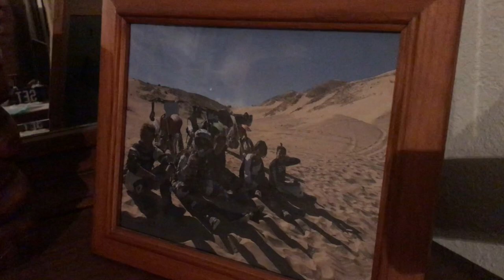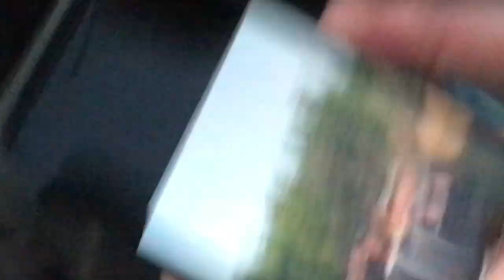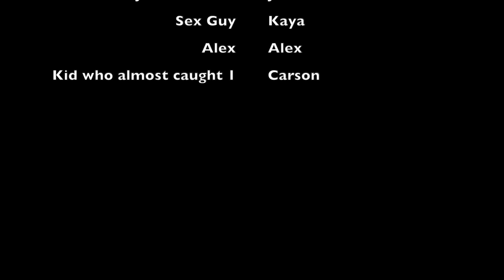Doane Pond | Palomar Mountain Trout Fishing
This video is about my friends and I trout fishing. I wake up at 5 to meet my friends and go fishing at Doanes pond on Palomar Mountain.
 We were fishing for trout. My friend and I had came here last week and didn't catch anything, so we wanted to try again. This time we had prepared better and bought the right tackle; that didn't seem to solve our problem. We fished for over 2 hours and didn't catch any trout. The closest we had gotten was when my friend Carson got a bite and tried bring the fish in, but it had gotten off. I believe that the pond is running low on stock and it has become more issue to land a trout. I would recommend finding the date when they restock and then go. Hope you all like the video
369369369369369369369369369